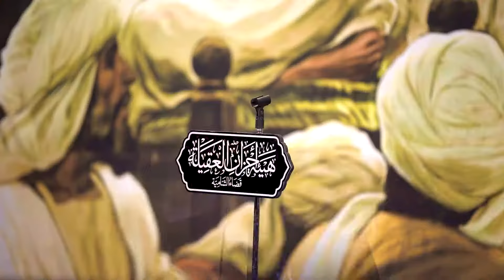جنة البقيع / الرادود خضر عباس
• جنة البقيع
• اداء خضر عباس
• كلمات الشاعر حاتم صبري الكاظمي
• أستشهاد الأمام جعفر الصادق (ع)  1443 هـ 2022 م
• العراق - الديوانيه : قضاء الشامية / هيئة أحزان العقيلة (ع)